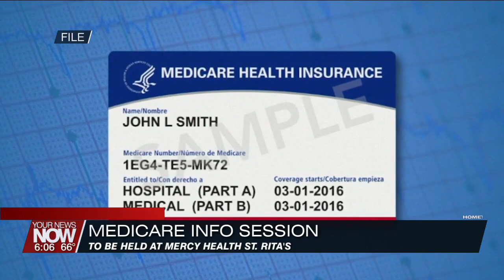Mercy Health-St. Rita's hosting informational session on Medicare